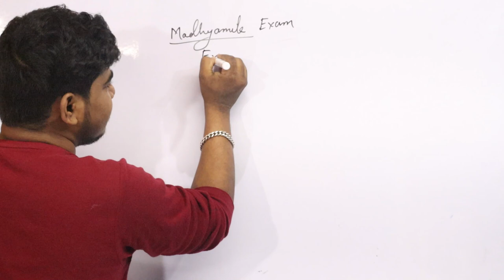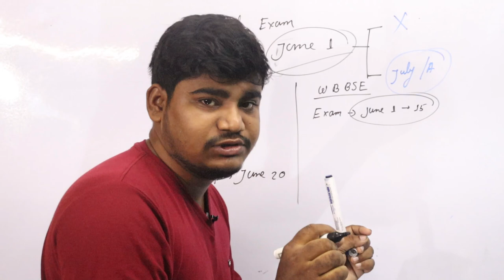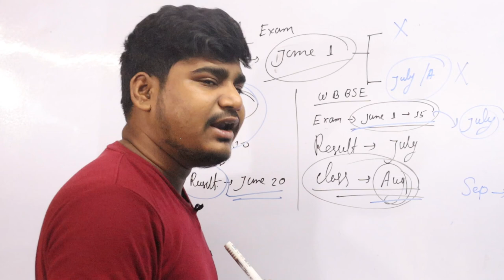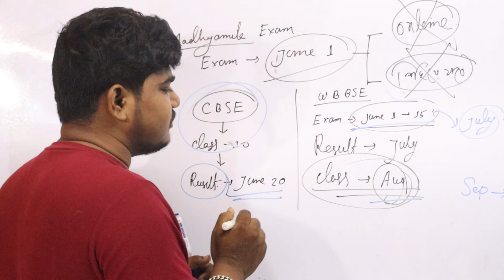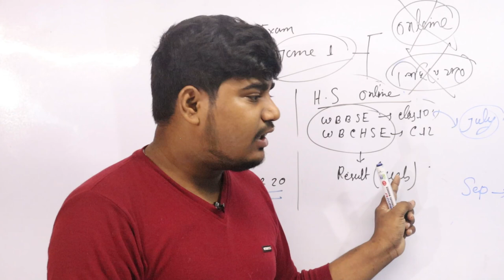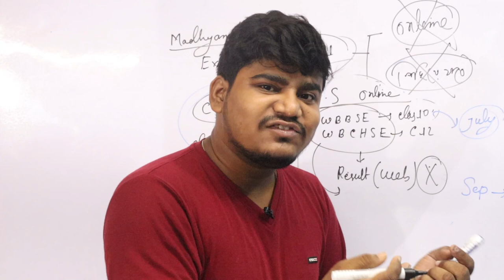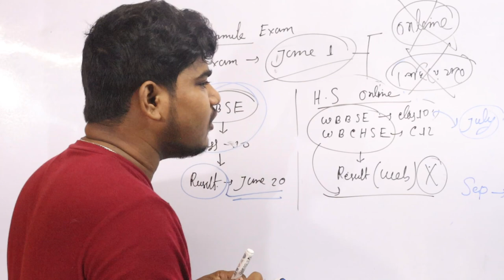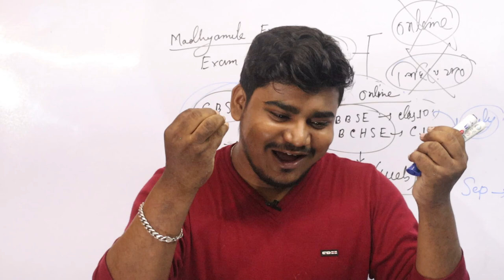পরীক্ষা বাতিল না পেছাচ্ছে ? রেজাল্ট কিভাবে দেবে | Madhyamik HS exam cancel